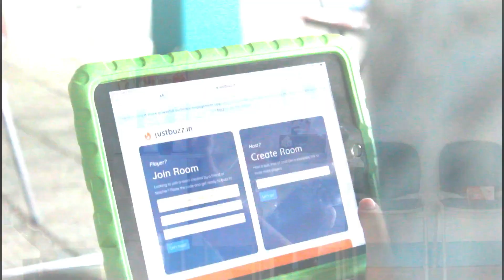SIS Cilegon: Quiz Bee Competition 2 March 2024